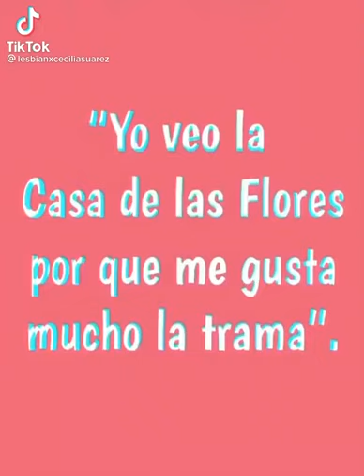Cecilia Suárez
vídeo editado de cecilia suárez